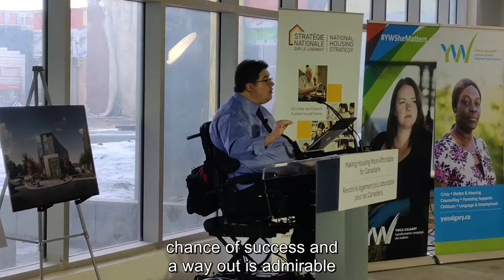$4.7 million for the YWCA in Calgary | BuildingCalgary | Kent Hehr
Nothing is more important than a home.

It allows people a sense of dignity, a sense of purpose and a place where they can truly build their lives. Because without a place to live this is downright impossible. It's also why the YW Calgary Hub will receive a financial contribution of over $4.7 million dollars from the Government of Canada.

Across Canada 1.7 million households are in core housing need and their housing needs are not met by the current marketplace. We know the situation is even worse for women, who have traditionally faced more barriers to safe affordable housing. The average rate of housing in need in Canada is 13%: but it jumps to 28% in the case of female led households.

Those statistics are even more worrying when the intersectional lenses of disability, age, sexuality and ethnicity are applied.

We are proud partners in this project cause we believe everyone deserves a real and fair chance to succeed. That's why at least 25% of the national housing strategy will support projects specifically targeted to the unique needs of women and girls.